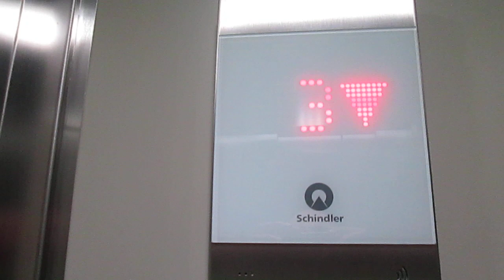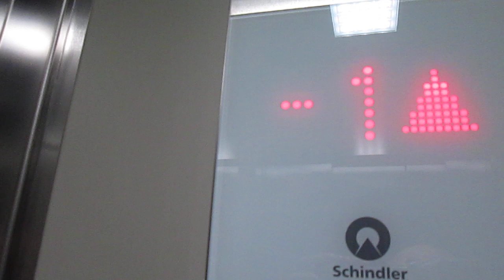Lift Schindler @ Viale Castagnola 23, Lugano-Cassarate Switzerland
Ecco di seguito le caratteristiche tecniche/Following technical informations:
-Marca/Brand: Schindler
-Modello/Model: 6200
-Azionamento/Type: Elettrico, a funi/Traction
-Capacità/Capacity: 300 KG / 4 Pers.
-Piani serviti/Floors served: 5(ST,PT,1,2,3)
-Estetica dei tasti e del display/Fixtures: FIGS
-Anno/Year: 2019

Ecco il video dell'aascensore che c'era prima/here are the video of the lift who was there before